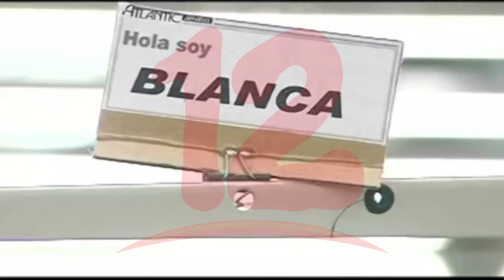10 empresas bajo el régimen de zonas francas iniciarán funciones en el país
NosResistimosAlEmbargo Al finalizar el primer semestre del año se esperan más de 15 mil empleos en los sectores económicos de zonas FRANCAS, gracias a 10 empresas nuevas bajo este régimen, indica el sindicalista Pedro Ortega